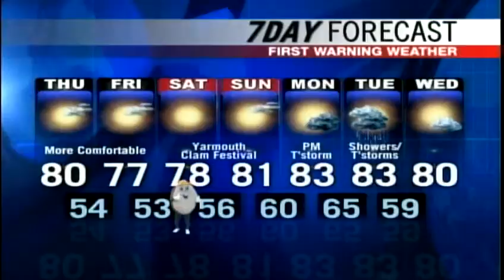Matt Zidle's Thursday forecast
Matt Zidle's Thursday afternoon forecast.